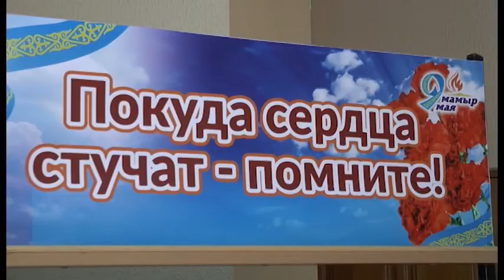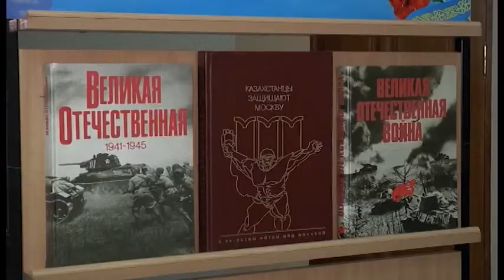Вечер памяти организовали в центральной городской библиотеке им И.Шухова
"И подвиг, и память, и песня". Под таким названием в центральной городской библиотеке им И.Шухова прошел вечер памяти. Пригласили на него ветеранов войны, тружеников тыла. Они рассказали молодежи о тяготах тех дней. Побывала на встрече и наша съемочная группа.